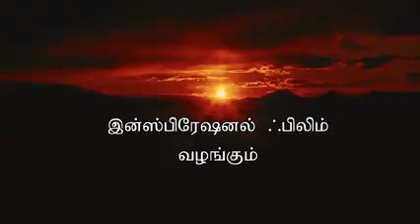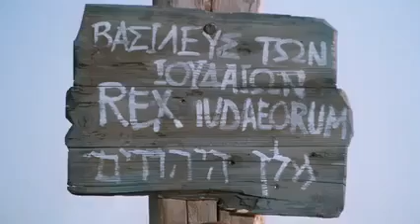இயேசு கிறிஸ்து | தமிழ் மொழியில் ஜீசஸ் திரைப்படம்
இந்தப் படம் லூக்கா நற்செய்தி மூலம் இயேசுவைப் பற்றிய சரியான அறிமுகம். இயேசு தனது அற்புதமான பிறப்பு முதல் கல்லறையிலிருந்து எழும்புவது வரை மக்களை தொடர்ந்து ஆச்சரியப்படுத்துகிறார் மற்றும் குழப்புகிறார். லூக்காவின் புத்தகத்தின் பகுதிகள், அனைத்து அற்புதங்கள், போதனைகள் மற்றும் ஆர்வத்தின் மூலம் அவரது வாழ்க்கையைப் பின்பற்றுங்கள்.

கடவுள் எல்லாவற்றையும் படைத்து மனிதர்களை நேசிக்கிறார். ஆனால் மனிதகுலம் கடவுளுக்கு கீழ்ப்படியவில்லை. கடவுளும் மனிதகுலமும் பிரிக்கப்பட்டுள்ளனர், ஆனால் கடவுள் மனிதகுலத்தை மிகவும் நேசிக்கிறார், அவர் மனிதகுலத்திற்கு மீட்பை ஏற்பாடு செய்கிறார். நமக்காக பரிகாரம் செய்வதற்காக அவர் தம்முடைய குமாரனாகிய இயேசுவை ஒரு பரிபூரண தியாகமாக அனுப்புகிறார்.

இயேசு வருவதற்கு முன், கடவுள் மனிதகுலத்தை தயார்படுத்துகிறார். தீர்க்கதரிசிகள் இயேசுவின் பிறப்பு, வாழ்க்கை மற்றும் இறப்பு பற்றி பேசுகிறார்கள்.

இயேசு கவனத்தை ஈர்க்கிறார். யாருக்கும் புரியாத உவமைகள் மூலம் அவர் போதிக்கிறார், பார்வையற்றவர்களுக்குப் பார்வை அளிக்கிறார், யாரும் பார்க்காதவர்களுக்கு உதவுகிறார்.

அவர் யூத தலைவர்களை பயமுறுத்துகிறார், அவர்கள் அவரை ஒரு அச்சுறுத்தலாக பார்க்கிறார்கள். எனவே அவர்கள் யூதாஸ் துரோகி மற்றும் ரோமானிய அடக்குமுறையாளர்கள் மூலம் இயேசுவை சிலுவையில் அறைய ஏற்பாடு செய்தனர். விஷயம் தீர்ந்துவிட்டதாக நினைக்கிறார்கள். ஆனால் இயேசுவைச் சேவிக்கும் பெண்கள் காலியான கல்லறையைக் கண்டனர். சீடர்கள் பீதி. இயேசு தோன்றியபோது, ​​​​அவர் உண்மையானவர் என்று அவர்கள் சந்தேகிக்கிறார்கள். ஆனால் அவர் எல்லா நேரத்திலும் அறிவித்தது இதுதான்: அவர் அவர்களின் பரிபூரண தியாகம், அவர்களின் இரட்சகர், மரணத்தை வென்றவர். அவர் பரலோகத்திற்கு ஏறுகிறார், தன்னைப் பற்றியும் அவருடைய போதனைகளைப் பற்றியும் மற்றவர்களிடம் சொல்லும்படி தம்மைப் பின்பற்றுபவர்களிடம் கூறுகிறார்.

Jezus Film,
இயேசு கிறிஸ்து,

This Channel makes no claims of copyright ownership of the video or any music or song(s) contained within this video, as they belong solely to their rightful and respective creator(s), producer(s), and/or author(s).

The sole purpose of these videos are that the Lord Jesus Christ be praised, worshiped and glorified in every nation of our planet.